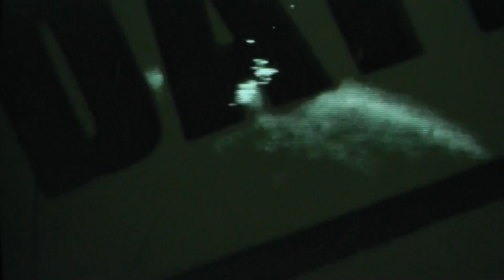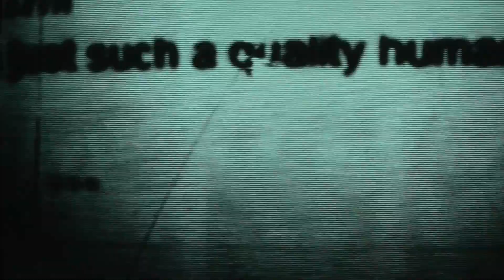REVEAL - Clevermouth (Official Video)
taken from the album `Scissorgod´

Scissorgod:
1. Scissorgod
2. Harder Harder
3. Decomposer
4. Down Through The Hole
5. Feeble Hearts
6. Clevermouth
7. The Plot Thickens
8. What Pigs Get
9. Coin Toss

SEPULCHRAL VOICE RECORDS